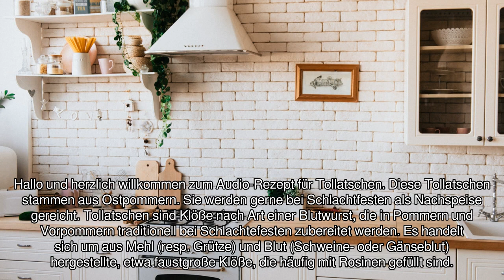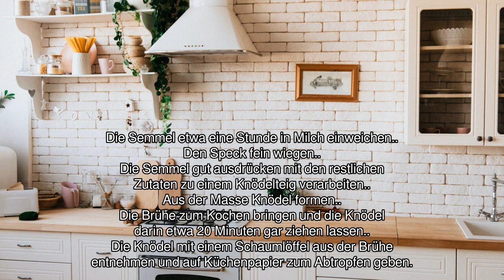[Audio-Rezept] Tollatschen - Einfaches Rezept zum Nachkochen